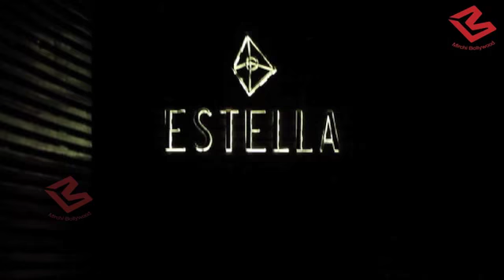Ayushmann Khurrana, Rajkumar Rao, Neha Dhupia,Salim Merchant ने की जमकर Party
Ayushmann Khurrana, Rajkumar Rao, Neha Dhupia, Salim Merchant, Boney Kapoor, Kunaal Roy Kapur, Siddharth Roy Kapur and Aditya Roy Kapoor spotted at Estella in Mumbai.